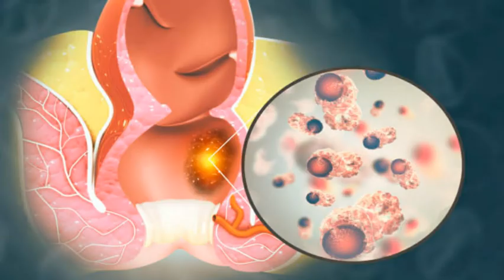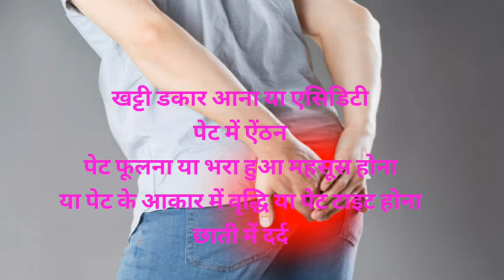बार बार पाद आने के कारण और इसके घरेलू उपाय।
क्या हैं गैस के लक्षण
और इसके घरेलू उपाय

Aaj Ki Is Video main

Your query...
बार बार पाद क्यों आता है

Ashvagandha Tablets
Fitness tracker
Weight Loss Products
Green Tea
Green Coffee
Green Coffee Beens
Green Tea Extract
Apple Cider Vinegar
Whey Protein
Home Made Gym Set